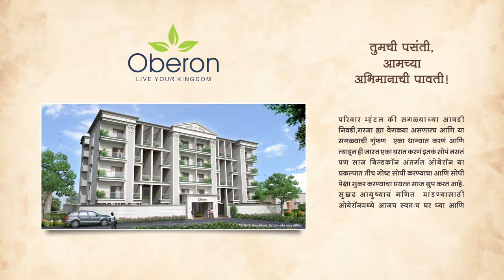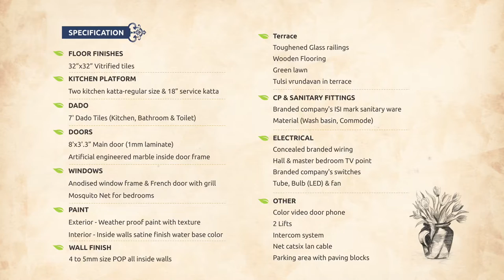The launch of SAJ Buildcon's new project "Oberon"!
Promising Advertising is Pune, brand strategy, brand consulting and digital marketing